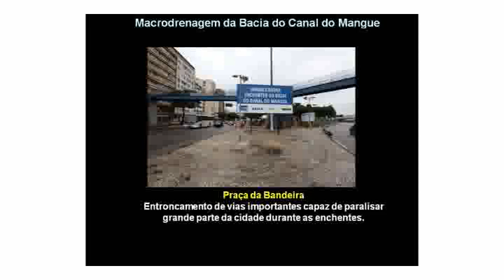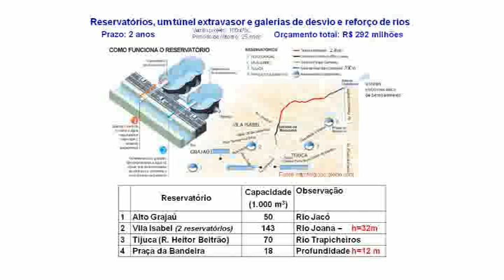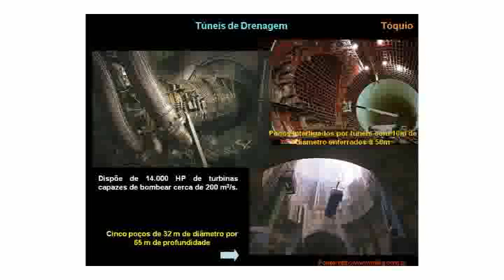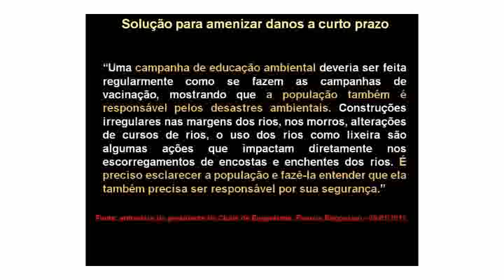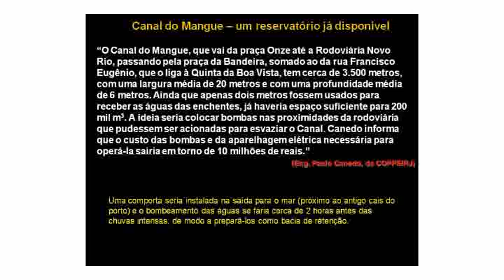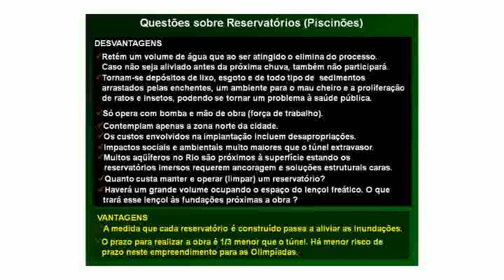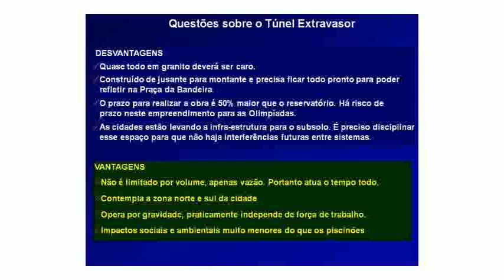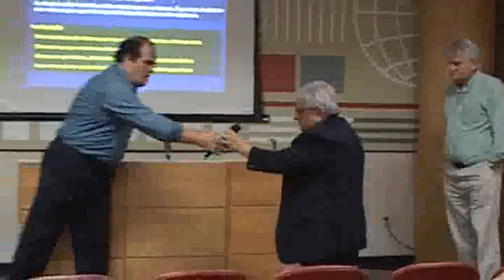Drenagem Urbana: fundamentos e um estudo sobre o Rio - Parte 4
A dimensão dos problemas causados pelas chuvas

Evento sobre drenagem traz à tona debate sobre o papel do poder público

O sistema de drenagem é o principal meio de escoamento de água da chuva. Sem um bom sistema de drenagem, as chuvas podem causar sérios danos à população. Alagamentos, enxurradas, aumento da transmissão de doenças e perdas materiais. O levantamento dos dispositivos de drenagem e escoamento das águas pluviais foi assunto do debate "Drenagem Urbana: fundamentos e um estudo sobre o Rio", realizado pela Divisão Técnica de Transporte e Logística (DTRL) do Clube de Engenharia. O palestrante foi o engenheiro civil e professor do Instituto Militar de Engenharia (IME), Francisco José d' Almeida Diogo.